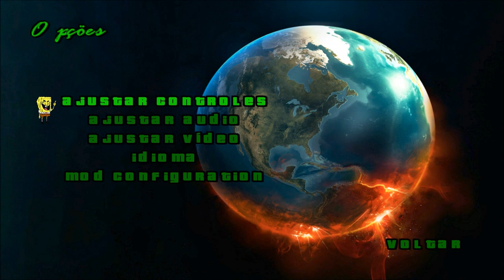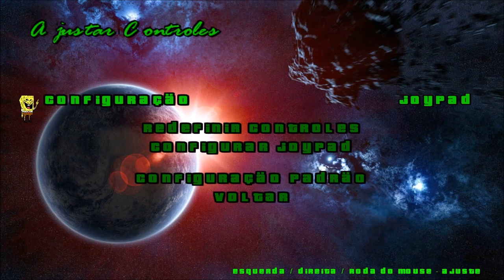CROW MOD (Voar como corvo estilo GTA V) By alex59f, Dakurlz GTA SA FULL HD 1080p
Autores: Alex59f, Dakurlz

(Desça a página do blog até encontrar o download ok!)
(Para fazer o download por favor espere os 5 segundos da página, e depois click em "FECHAR PROPAGANDA" (SKIP THIS AD) no alto do lado direito da página)